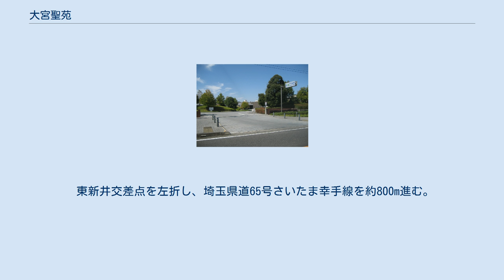大宮聖苑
大宮聖苑 地図 大宮聖苑（おおみやせいえん）は、埼玉県さいたま市見沼区染谷2-350-1にある火葬場である。
休業日は、1月1日から1月3日と点検時であるほか、友引の日は窓口業務のみである。
また、小動物が火葬できるように、動物火葬炉も設定されている。
植竹町にあった大宮火葬場が移転し、開場した。
 大宮市時代には植竹町（現在のさいたま市北区内）1-593に市営大宮火葬場があり、さいたま市成立後もさいたま市営の火葬場として運営されていた。
しかし、市街地の拡大とともに移転を望む声が高まり、老朽化も相まって2001年頃から移転に着手した。
 2004年5月に現在地に大宮聖苑が完成し、同年7月1日から使用が開始された。
 火葬は午前9時、午前10時、午前11時（市民優先枠1体）、午後0時（市民優先枠3体）、午後1時（市民優先枠3体）、午後2時（市民優先枠3体）、午後3時に各時間3体まで行われている。
また小動物の火葬については、午前9時、午前11時、午後3時に行われている。
 大宮駅東口から東（岩槻方面）へ約4km進む。
 東新井交差点を左折し、埼玉県道65号さいたま幸手線を約800m進む。
 案内標識に従い右折。